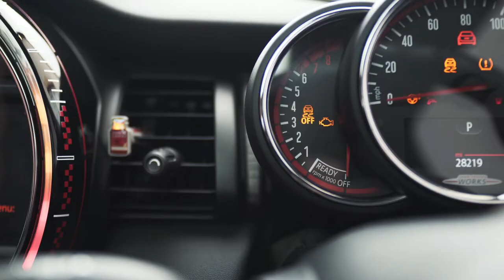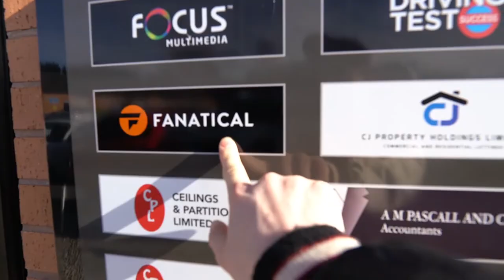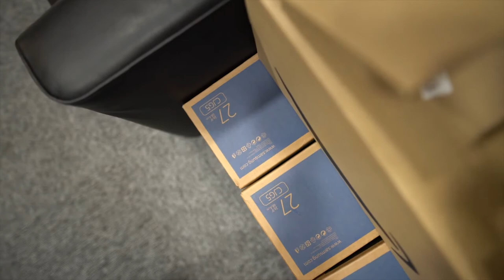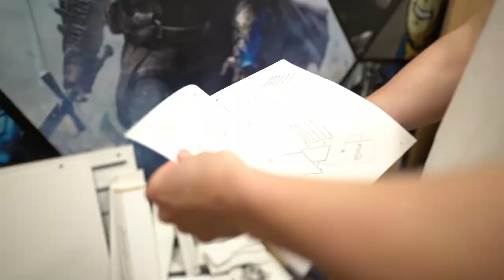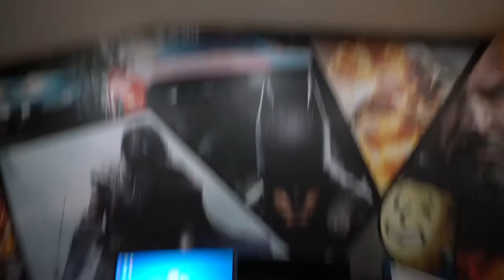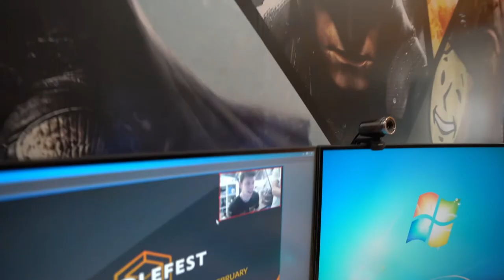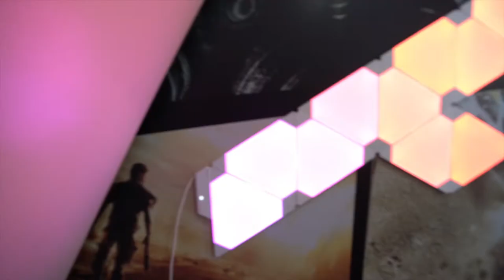MarzBar Builds Our New Gaming Room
We asked vlogger MarzBar to rebuild our Gaming Room into the ultimate gaming room studio that we can pick back and play games, but also record awesome content. He got to work on giving it a makeover for us, and this is how he did it. Including two state of the art SAMSUNG 4K Monitors, a comfy noblechairs chair and a SteelSeries Mouse and Keyboard set.

ABOUT FANATICAL
Fanatical is powered by a passionate team of gamers. Whether we're putting a smile on your face by saving you money, or creating engaging content showcasing the games you want to play, we always strive to be one of your favorite gaming destinations.